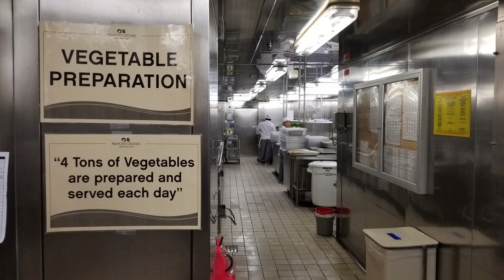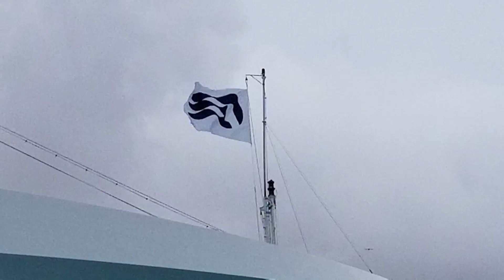Coral Princess 2018 - Fort Lauderdale, FL to Los Angeles, CA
Princess Cruises
Coral Princess - from a Trans Panama Canal Cruise (April - May 2018)